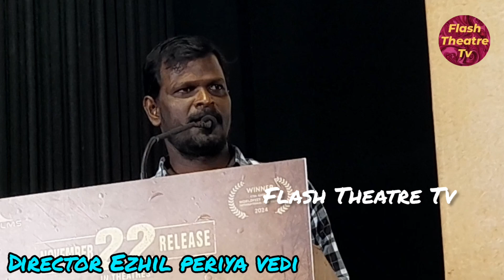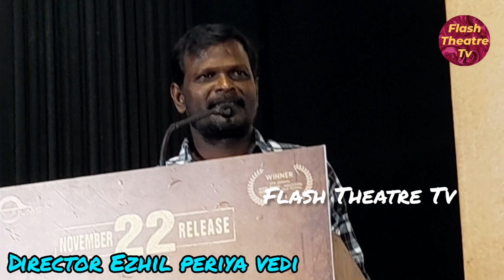ஹரி சங்கர், சங்கீதா நடிப்பில் தரமான, வித்தியாசமான படமாக வரவிருக்கும் 'பராரி' Press Meet -ல் சங்கீதா.